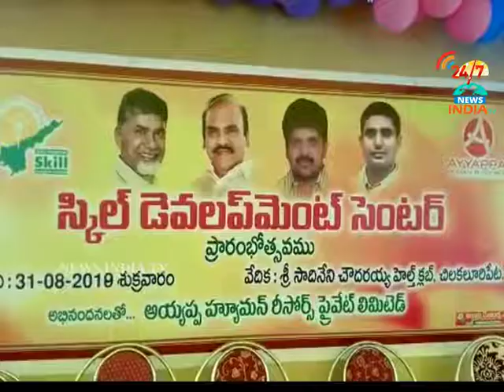skill development_minister pullarao_INDIA TV Telugu